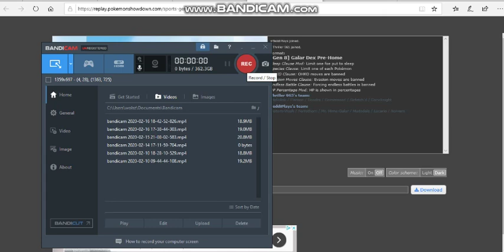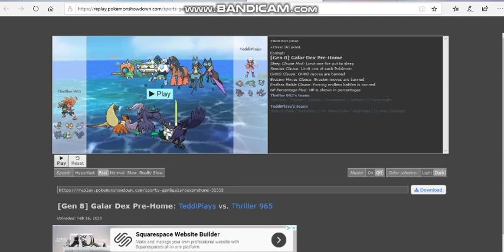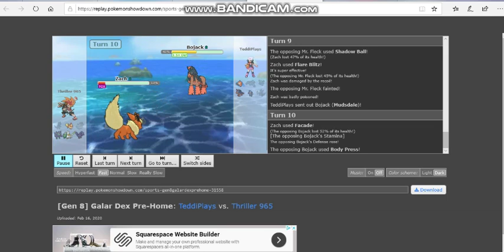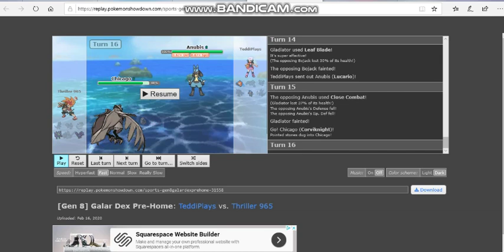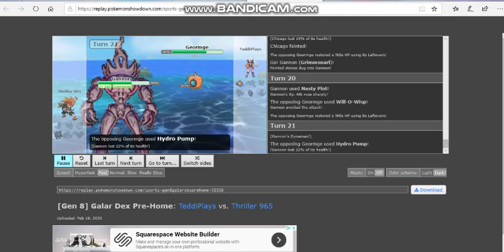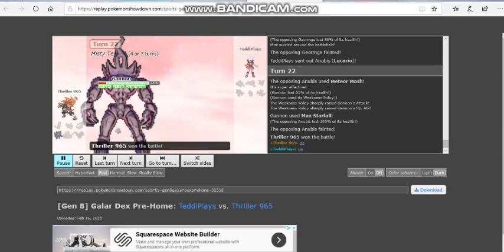RGBL Week 6 "CAN GANNON LIVE THE HIT!?"